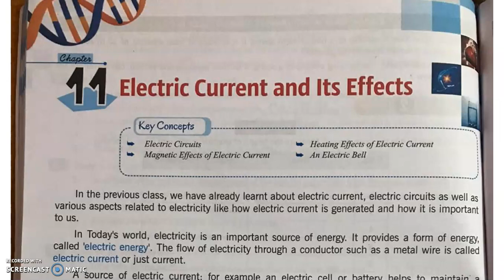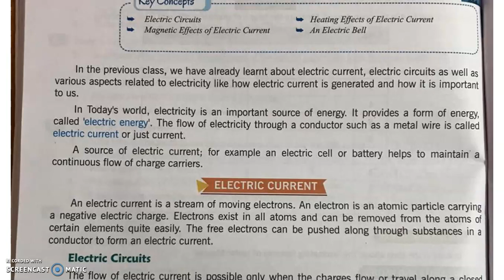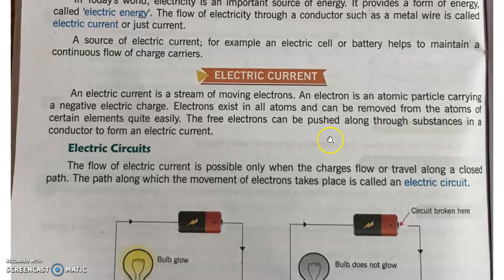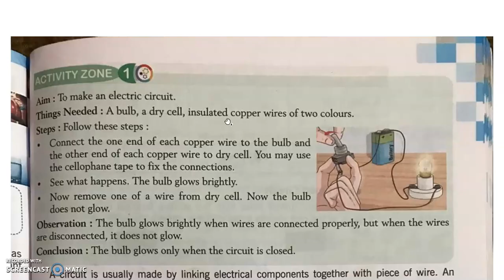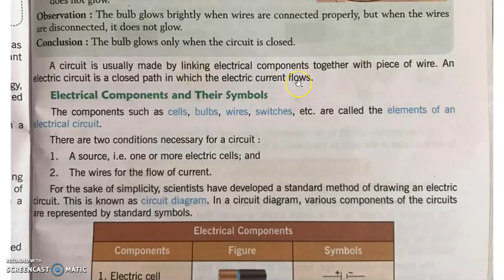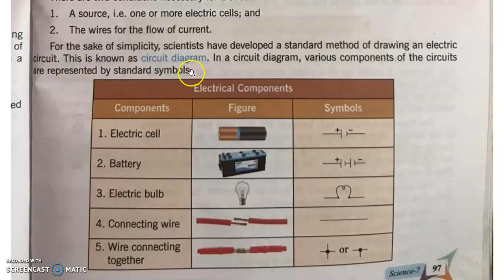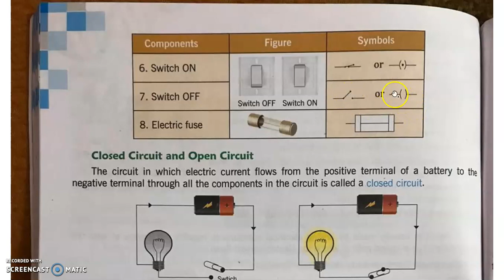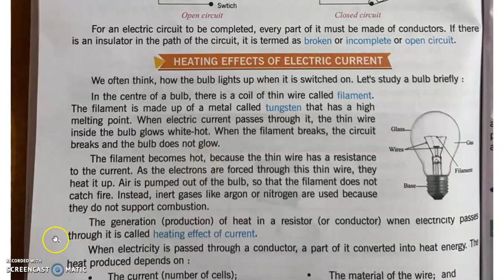Class VII#Science#Chapter 11#Electric Current and its Effect#Reading#Explanation#Video 1